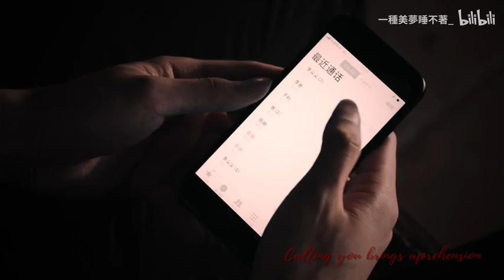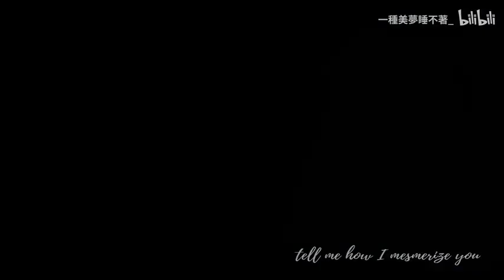【FMV】Tình yêu điên cuồng - Đàm Tùng Vận & Tống Uy Long